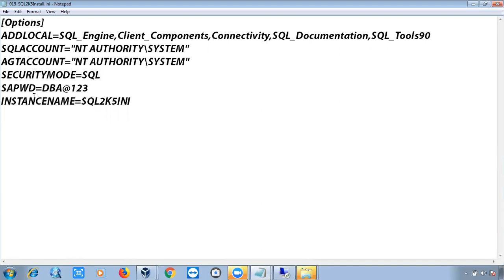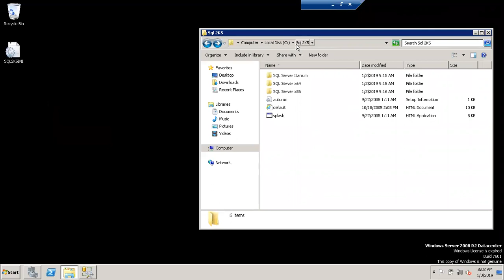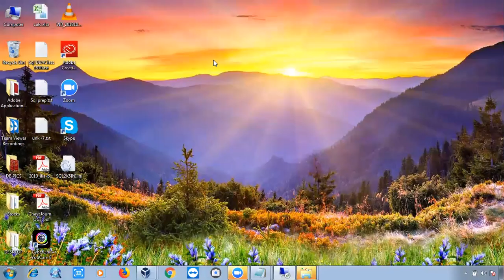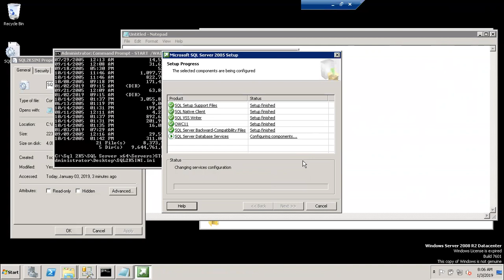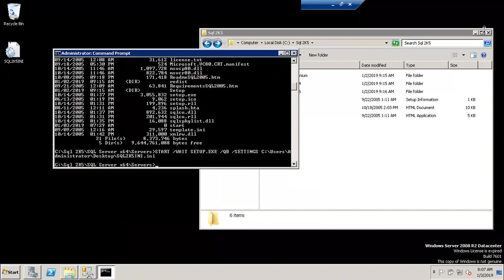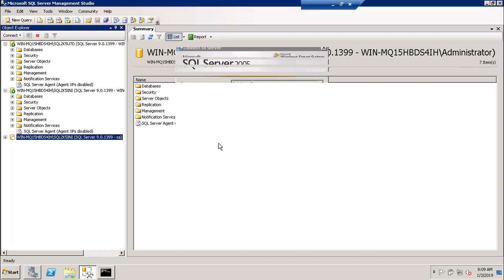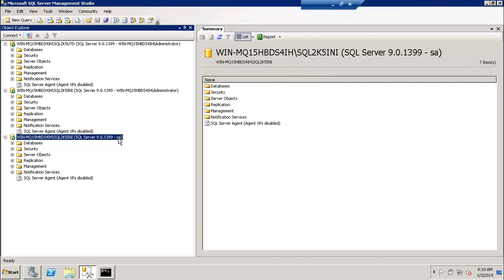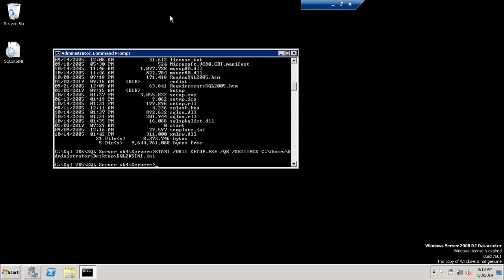Install Sql Server 2005 using INI file